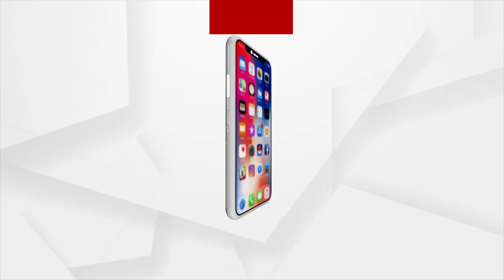Mother On Shoulder, Two Brothers From Uttarakhand Move Towards Haridwar